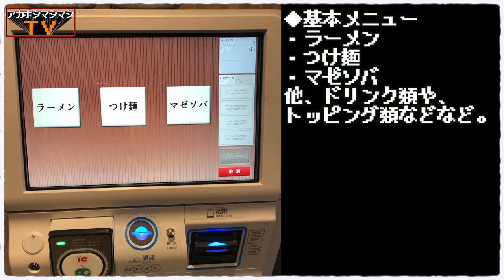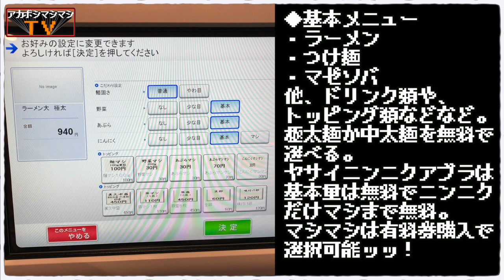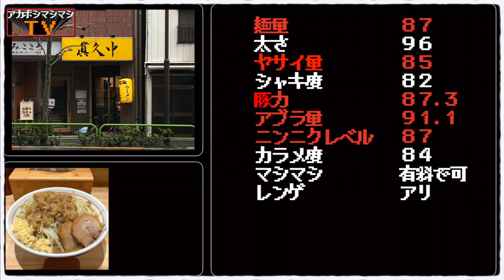女性も入り易い清潔感溢れる店内でギャップがイカついド極太麺、現る。【眞久中】【東京都千代田区神田小川町】【神保町駅・新御茶ノ水駅・御茶ノ水駅】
📮住所📮
東京都千代田区神田小川町3-22-17 小川町細野ビル1F

⏰営業時間⏰
■平日
11:30～23:00（Lo.22:30）
■土、日、祝日
11:30～21:00（Lo.20:30）
※麺・スープ切れ次第終了
※変則営業有り（Twitterで告知）

🛌定休日🛌
店休の場合はTwitterで告知

🚉最寄り駅🚉
東京メトロ半蔵門線、都営三田線など『神保町駅』
東京メトロ千代田線『新御茶ノ水駅』
JR総武線、中央線『御茶ノ水駅』

㊗️開店日㊗️
2020年3月19日

〜BGMの出典〜
オープニング
『8-bit Title』